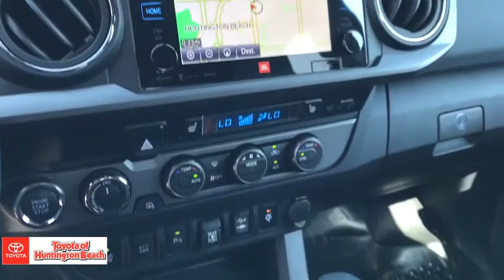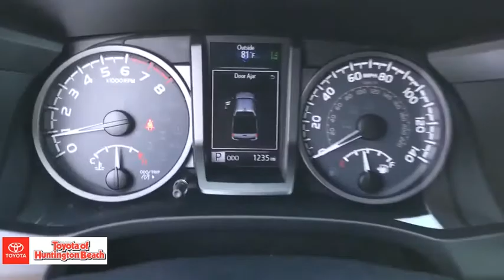2019 Toyota Tacoma Westminster, Costa Mesa, Garden Grove, Long Beach, Huntington Beach, CA 284864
Midnight Black Metallic Used 2019 Toyota Tacoma available in Huntington Beach, California at Toyota of Huntington Beach. Servicing the Costa Mesa, Garden Grove, Long Beach, Huntington Beach, CA area.
2019 Toyota Tacoma TRD Pro - Stock#: 284864 - VIN#: 5TFCZ5AN4KX196268

SUPER TOUGH TRD PRO 4WD READY FOR ANYTHING YOU THROW AT IT! LOADED WITH NAVIGATION WITH JBL PREMIUM SOUND, MOON ROOF, LEATHER AND MUCH MORE! N-FAB SIDE STPES WITH TIRE UPGRADE. LOTS OF EYEBALL!! Looks and runs great. Good tires and brakes. Engine and transmission run smooth. Damage free. Immaculate inside and out. FREE CARFAX! We have great interest rate and financing for ALL credit situations.Toyota Certified Used Vehicles Details:* Vehicle History* Transferable Warranty* Powertrain Limited Warranty: 84 Month/100,000 Mile (whichever comes first) from TCUV purchase date* Warranty Deductible: $50* Limited Comprehensive Warranty: 12 Month/12,000 Mile (whichever comes first) from certified purchase date. Roadside Assistance for 1 Year* 160 Point Inspection* Roadside AssistanceWHY BUY at the BEACH? Our customers are our most valuable asset. If you are already a customer, welcome back. If you are new to Toyota of Huntington Beach, we would like to convince you to join the ranks of satisfied Toyota of Huntington Beach customers. Financing for all situations. Great rates available. GREAT rates for good credit. Financing for ALL credit situations. BK ok. Low score OK. (See dealer for details.) Se Hablamos Espanol. Marticular OK.